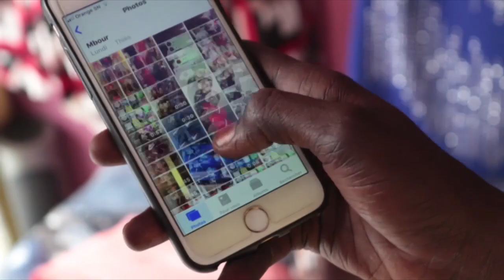SERIE LA BONNE : EPISODE 1